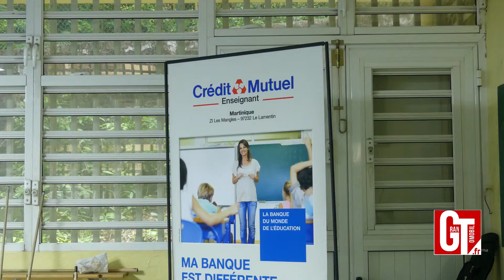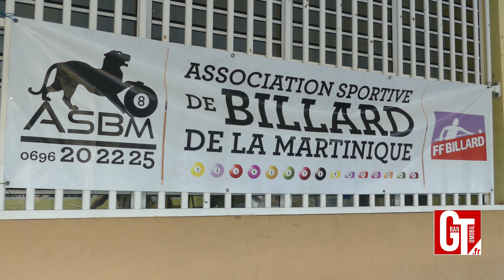Association Sportive de Billard de la Martinique Grantomobil.fr 2019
Tournoi de Billard en Martinique... Notre partenariat avec l'Association Sportive de Billard de la Martinique ASBM 2019 !!! Tournoi juin 2019 inter-île Martinique-Guadeloupe